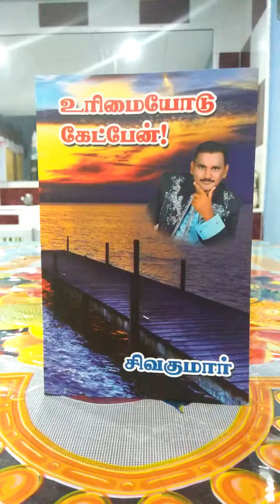ஒரு பாடம் - உரிமையோடு கேட்பேன்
சிவகுமார் ஆறுமுகம்